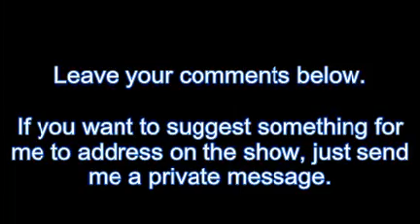Vent 7: The Day Logic Stood Still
If you're wondering why you can't see Vent 6, I'll have that re-uploaded soon; I just need to sort that out somewhat.

Custody to the father!?